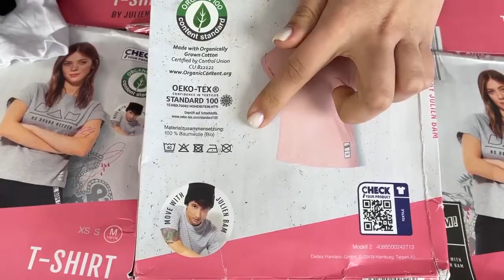Лот A12-28593, Футболки жіночі Blue Motion, вага 3,8 кг (25 шт) Ціна 1 580 грн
.Футболки жіночі Blue Motion+BAM
Розмір: від: XS  до: 2XL